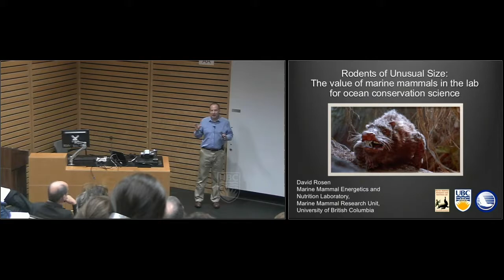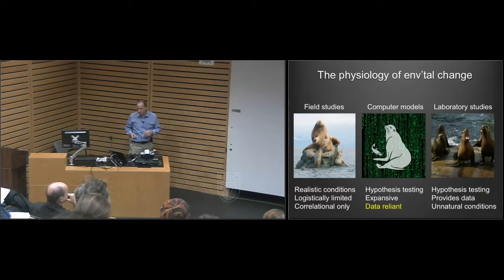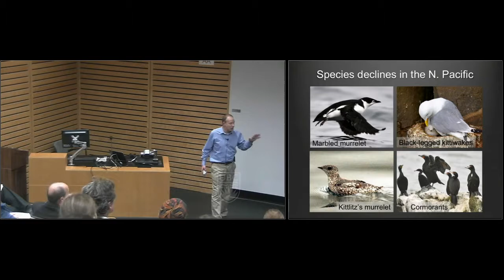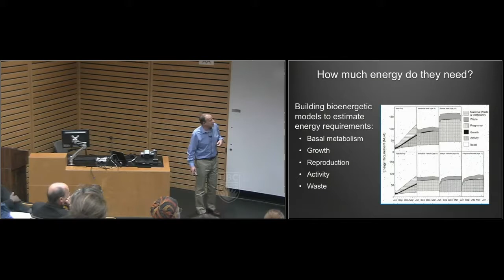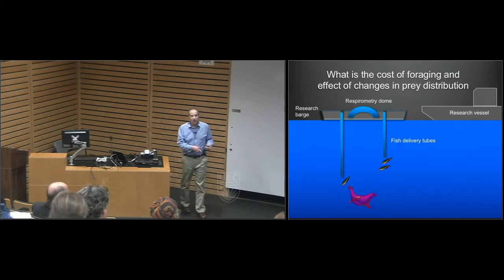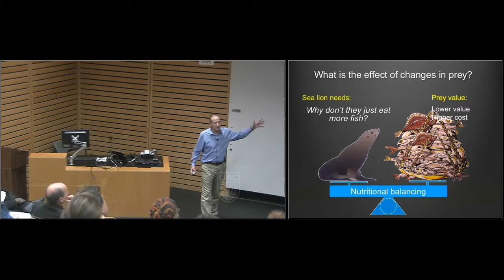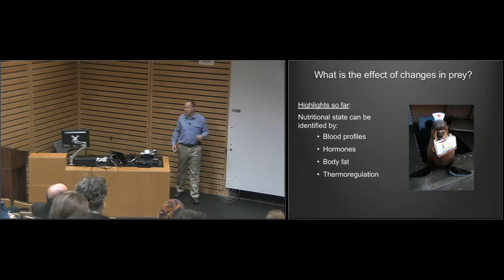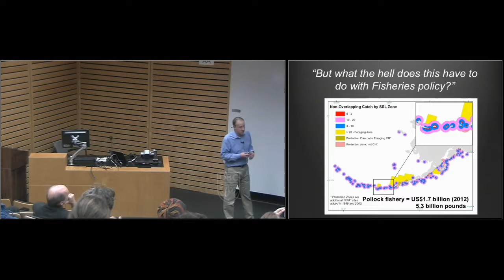Rodents of Unusual Size: The value of marine mammals in the lab for ocean conservation science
Speaker: Dr. David Rosen